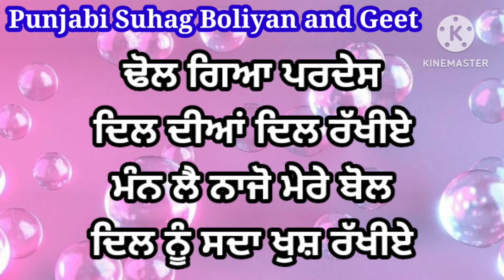ਜੋੜ ਨੂੰ ਜੁੜ੍ਹਤ ਰੱਖੀਏ | ਲੋਕਗੀਤ | Punjabi lokgeet | Folk song